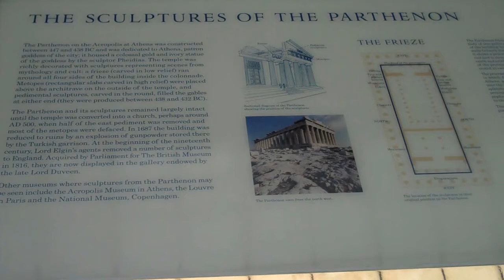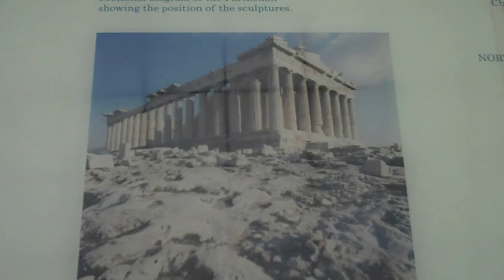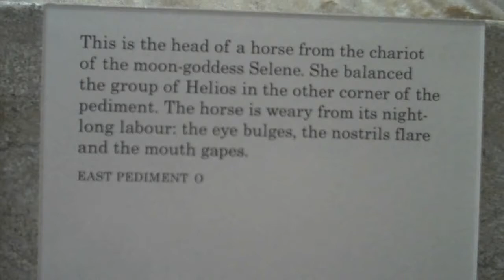John Keats.wmv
--information on Keats and the Elgin Marbles